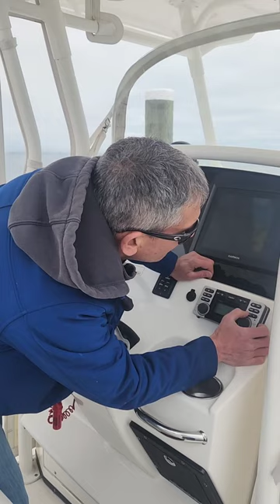Tautog with Capt Pete